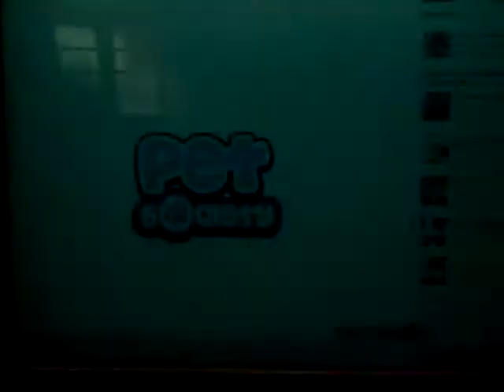Pet society raroooo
así estuvo por 15 minutos, 15 largos minutos...